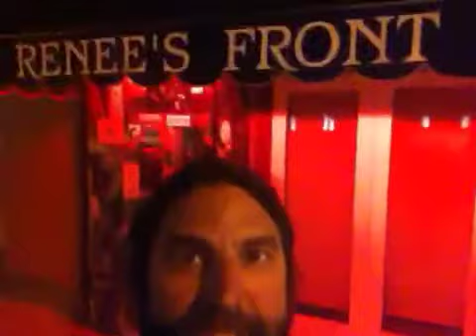Frankies World and Renee's Bar with Cory Phillips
Rock and Roll Renee's Bar